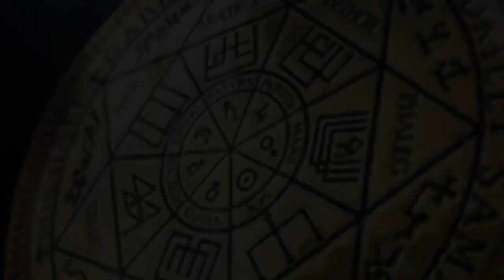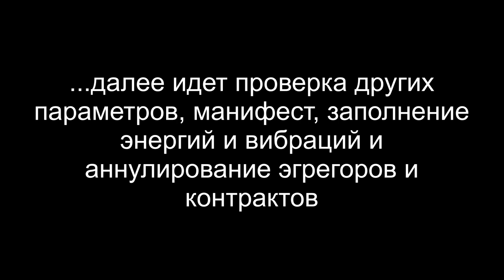ДЖИНН | САЛАМАНДЕР | ИНКУБ | ИНСЕКТОИД | РЕГРЕССИВНЫЙ ГИПНОЗ ARGO VP2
В этом сеансе мы вытащили джинна, саламандру, инсектоида и инкуба. Джинн заключил контракт с клиенткой аж в 1342 г в Индии...